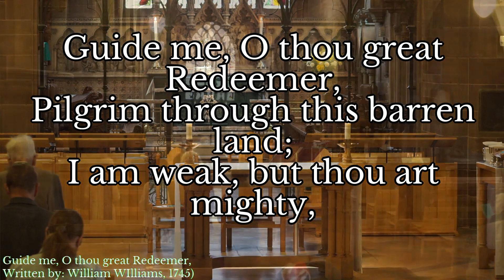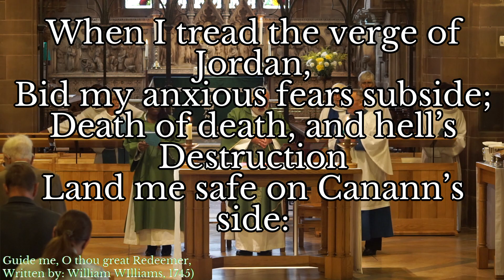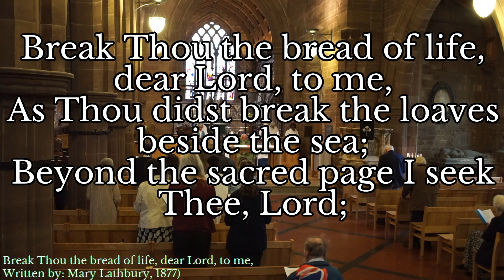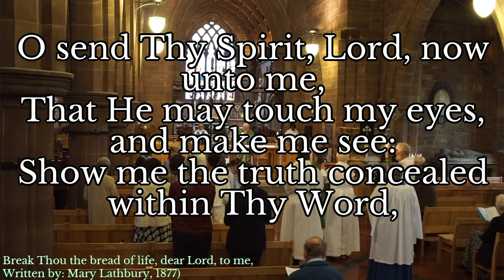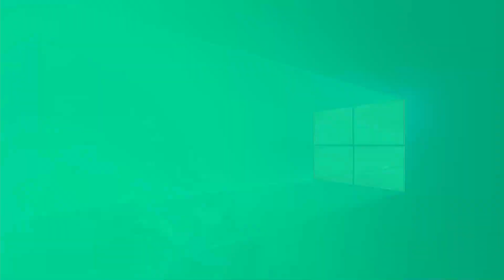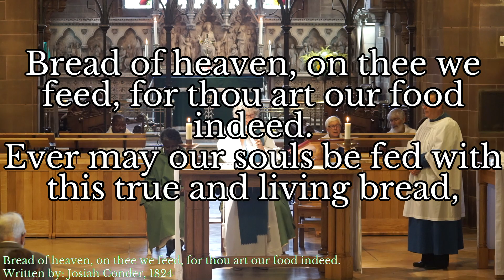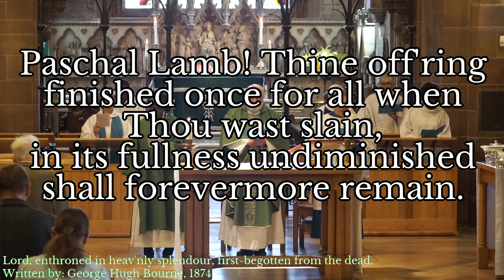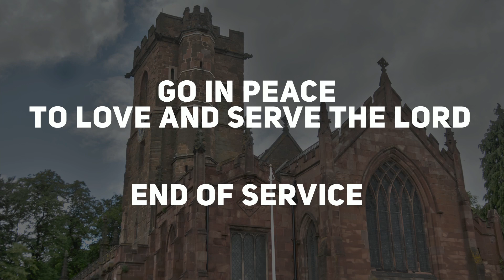Sunday 1st August 2021